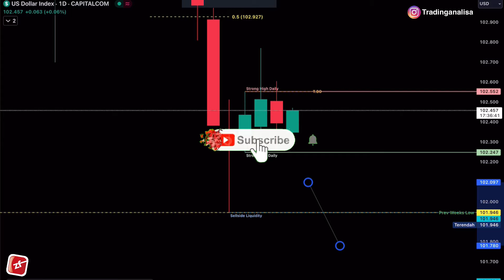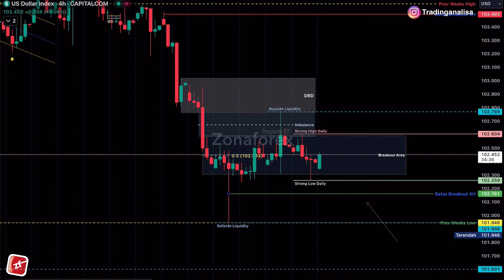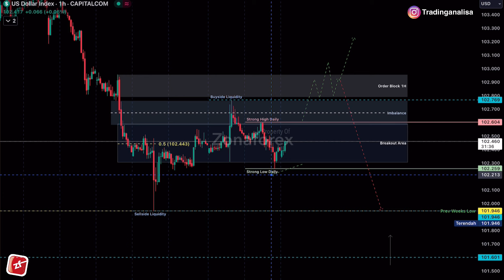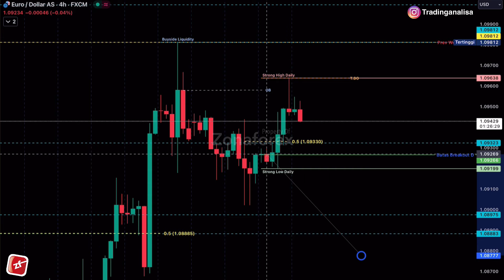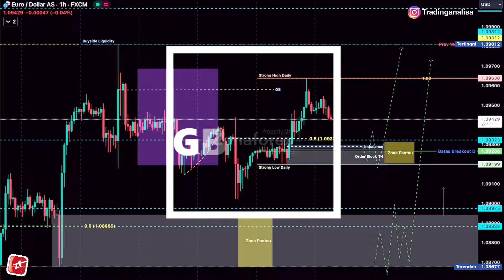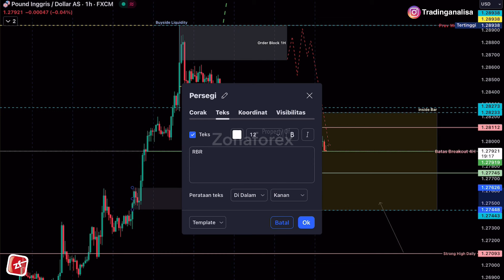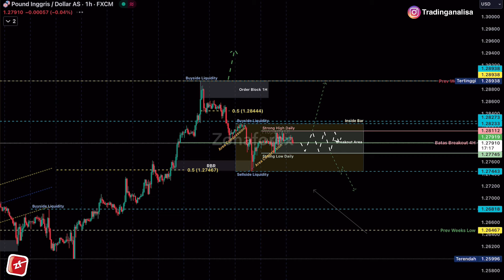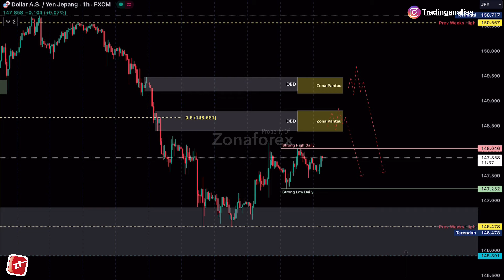Analisa Teknikal DXY EURUSD GBPUSD USDJPY tgl 14 Mar 2024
Analisa Teknikal DXY EURUSD GBPUSD USDJPY hari ini

Terimakasih